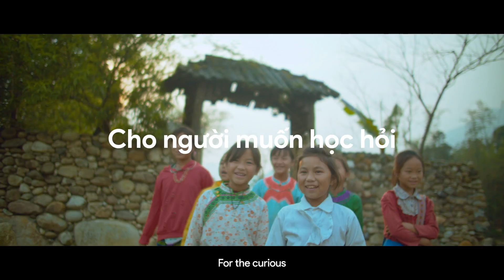Google in Vietnam.